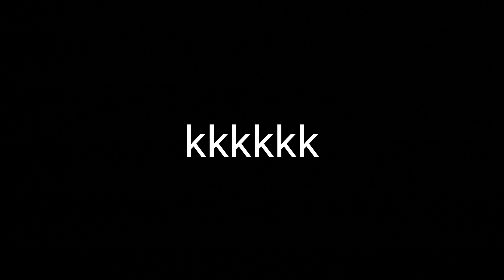ESSE É O MEU NOVO QUADRICICULO! GTA RENATO GARCIA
⚠️ATIVE O SINO DE NOTIFICAÇÃO PRA NÃO PERDER NENHUM VIDEO!!

VIDEOS TODOS OS DIAS AS 09:00 E AS 16:00 E AS VEZES 12:00 TBM!

CANAIS PARCEIROS👇🏽👇🏽👇🏽